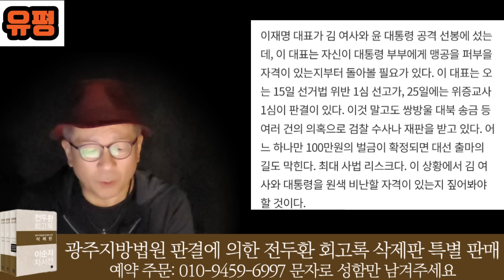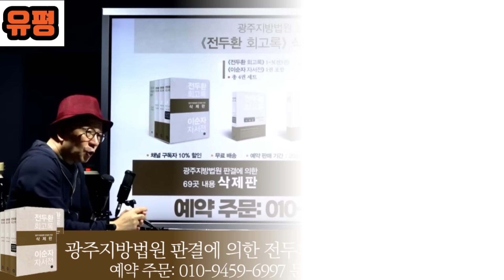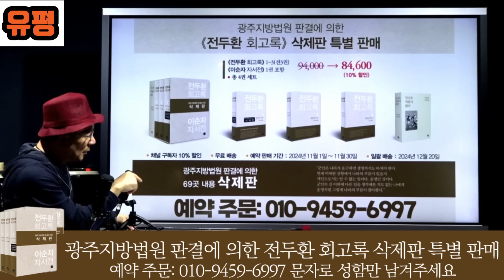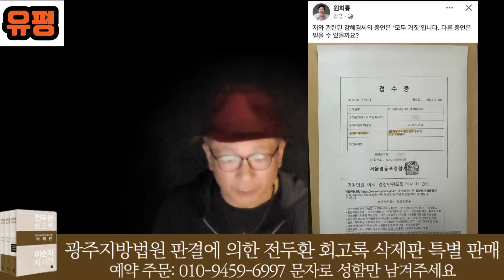드디어 사설에서 "야당이 李 방탄하듯이 여당도 대통령 지켜라" 요구 나오기 시작